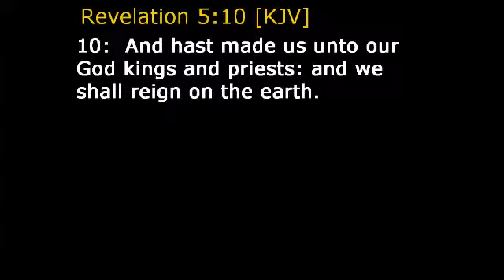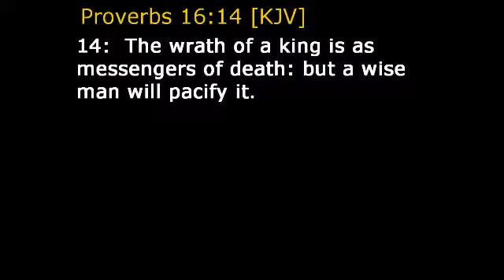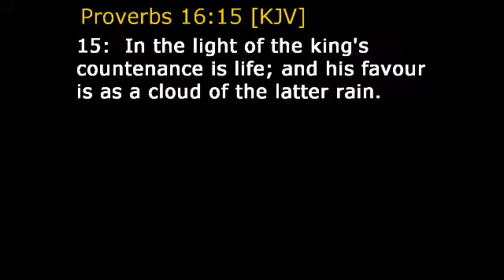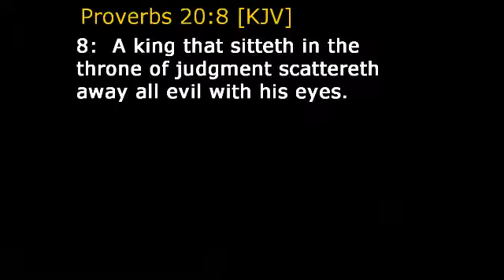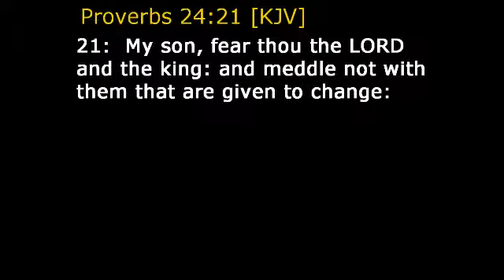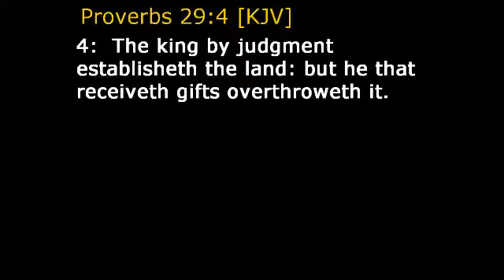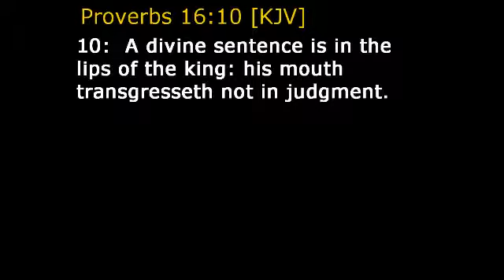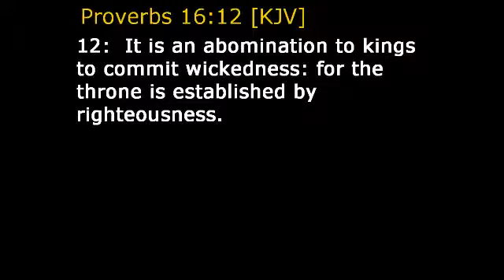Kings of the King of kings